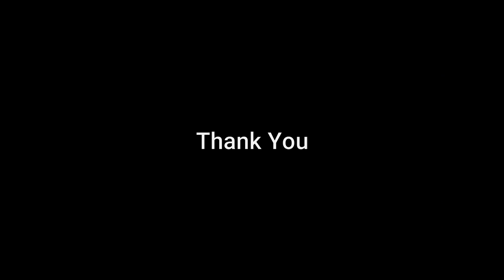രുചിയുള്ള ഫിഷ് മോളീ - Fish Molly/Molee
Fish Marinate (20 Minutes):
Fish (boneless and skinless) – 750g
Crushed Ginger and Garlic – 1 Tsp each

For Cooking:
Cinnamon Sticks – 2
Cardamom – 2
Fennel creek – ½ Tsp
Chopped Garlic – 1 Tbs
Chopped Ginger – 1 Tbs
Green Chilies – 4
Tomato – 1
Sliced Onion – 1. 5 Cups
Thin Coconut Milk – 2 Cups
Thick Coconut Milk - 1 Cup
Vinegar – 1Tbs
Mustard Seeds – ½ Tsp
Curry leaves
Red Dry Chili -2
Oil